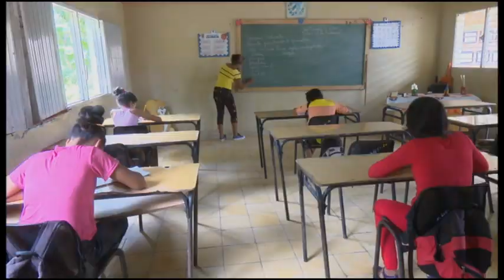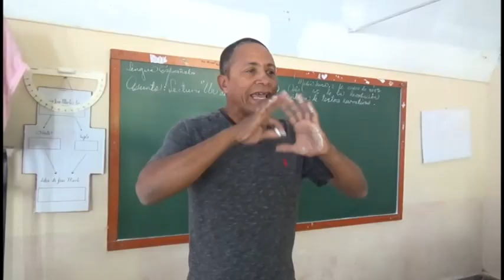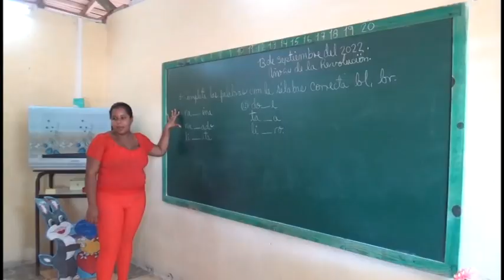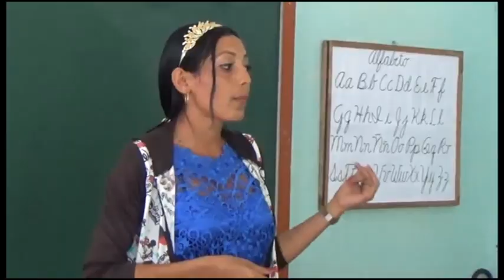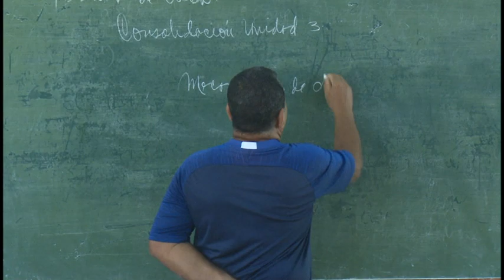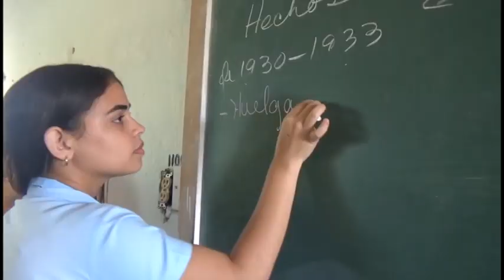Resumen del sector de la Educación en Granma 2023.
Durante el 2023 el sector educacional en la provincia enfrentó diversos desafíos.

La creatividad de educadores y personal de apoyo a la docencia permitió sortear los obstáculos y desarrollar el proceso docente-educativo con la calidad requerida.